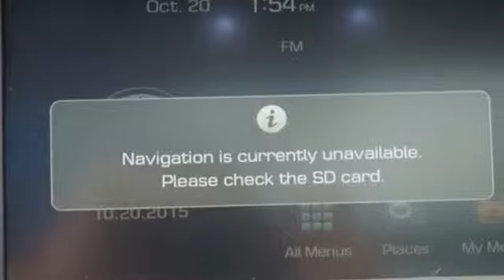New 2016 Hyundai Sonata Miami FL Coral Gables, FL S266247 - SOLD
Year: 2016
Make: Hyundai
Model: Sonata
Engine: 4 Cyl. 2.4 L
Transmission: Automatic
Stock #: S266247
VIN: 5NPE34AF7GH266247

Address:
272 Valencia Ave